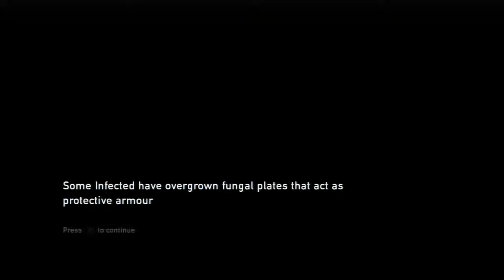THE LAST OF US: Walkthrough Part 15 Highschool Escape Pt 2